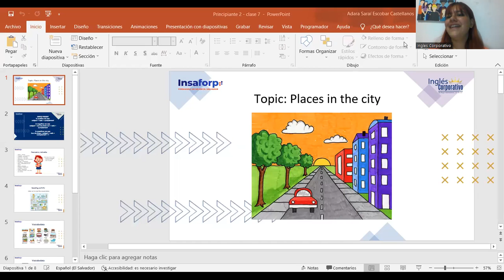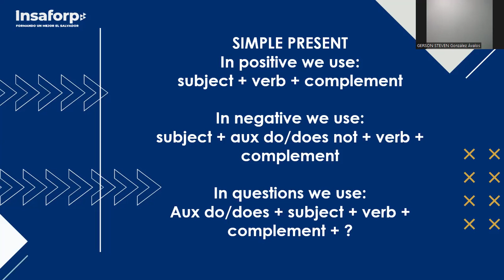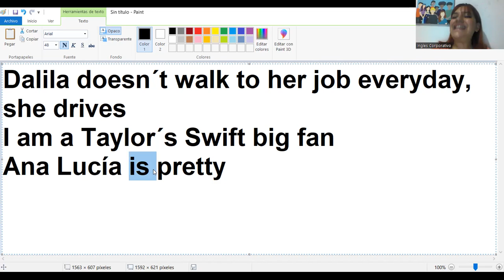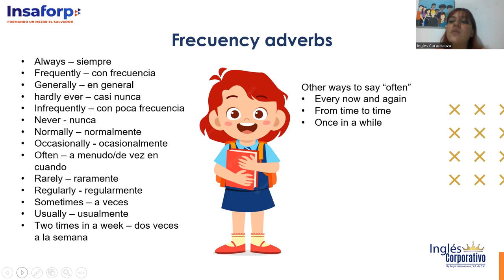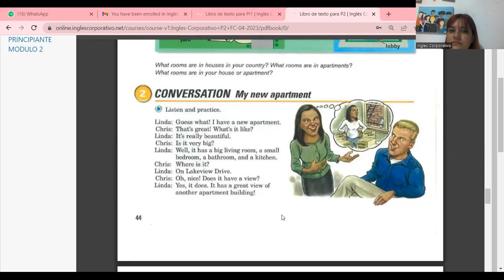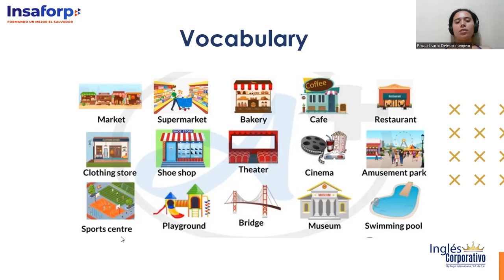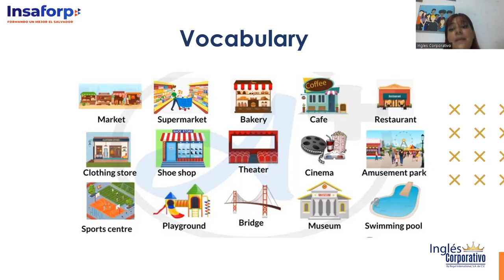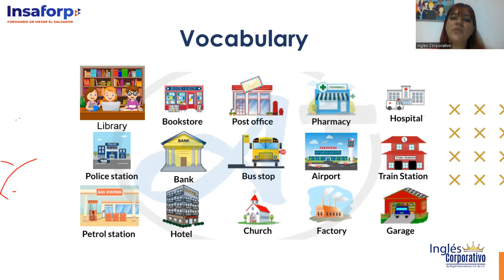Class 7 - 27/04/23 -P2-01-8-9-PM-04-23- ESCOBAR CASTELLANOS - Places in the city